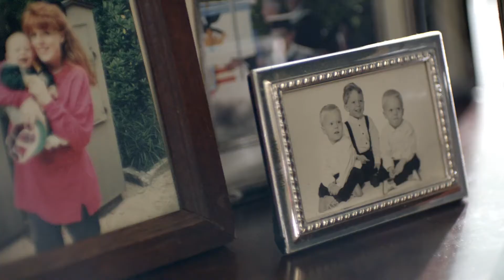"Life Is Amazing: Sheila" -- Commercial Created For Florida Hospital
Florida Hospital is one of the country’s largest not-for-profit healthcare providers, treating more patients than any other hospital in the US. The core values Florida Hospital embodies drive the organization to take care of the sick, of course, but also to maintain overall wellness and a healthy lifestyle among patients and non-patients alike. Florida Hospital tasked BPD to communicate this purpose to the market and, in the process, position the brand as an indispensable community asset.

We developed “Life Is Amazing” campaign – an integrated campaign that inspires the celebration of life, featuring stories of people who share Florida Hospital’s values and whose lives inspire us all to live life to the fullest. Throughout the campaign we tell tales of faith, charity, perseverance, selflessness, compassion, empathy, joy and hope. We strategically—yet not overtly—weave the Florida Hospital brand pillars of Fighting for Life, Enriching Life and Celebrating Life into the conversation. And, at the end of the day, viewers, readers and Web surfers, are inspired to be better people…in mind, body and spirit.